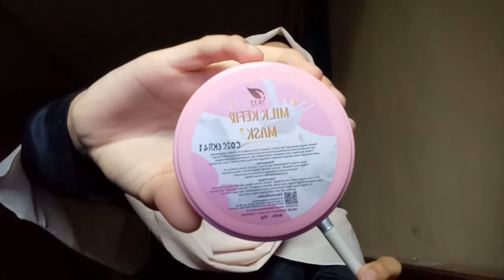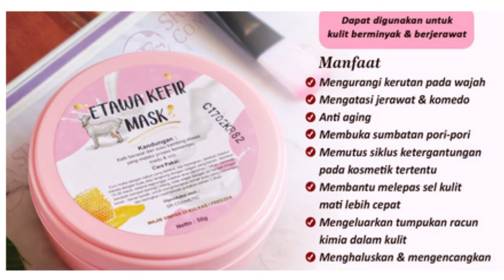REVIEW KEFIR MASK SR12 HERBAL SKINCARE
Hallo Semuanya, jadi di video kali ini aku jelasin tentang KEFIR MASK DARI SR12

Terdapat 3 Varian Kefir Mask
1. Coffee Kefir Mask ( Kopi )
2. Milk Kefir Mask ( Susu Sapi )
3. Etawa Kefir Mask ( Susu Kambing )

Manfaat nya banyak banget diantaranya :
- Membantu memutus siklus ketrgantungan pada kosmetik/obat racikan tertentu
- Mengeluarkan tumpukan racun kimia pada wajah
- Anti aging
- Membantu menyamarkan kerutan dan garis halus
- Membantu mempercepat proses pengelupasan pada kalit
- Mengerangi perbesaran pori-pori pada kulit
- Mencerahkan kulit
- Menyamarkan bintik-bintik hitam pada kulit
- Menghaluskan dan mengencangkan kulit
- Mengurangi luka pada peradangan jerawat